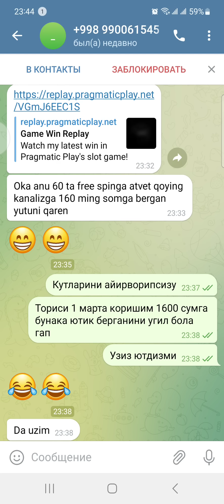Sweet bonanza мировой рекорд Uzbekistana x6083 занос